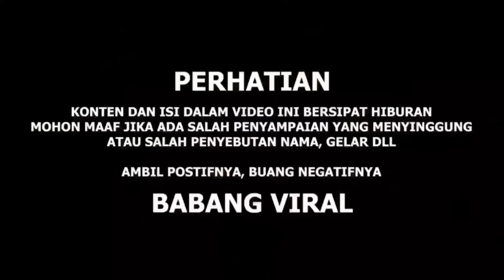HUBUNGAN KITA PUTUS DITENGAH JALAN